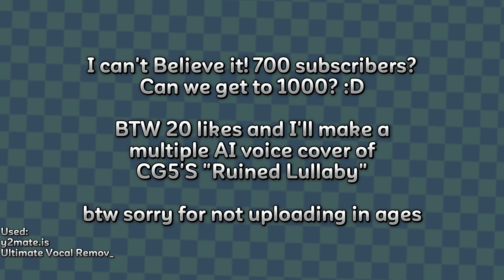Into the Pit but It's a Bunch of Random AI Voices (AI Cover)